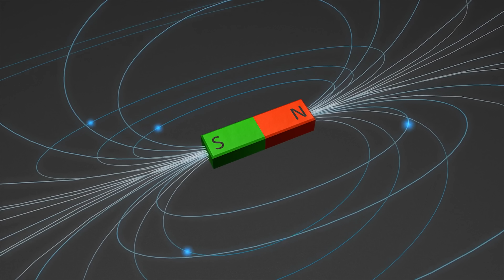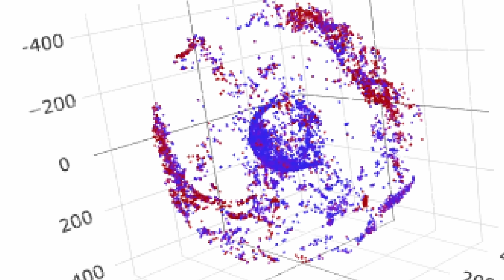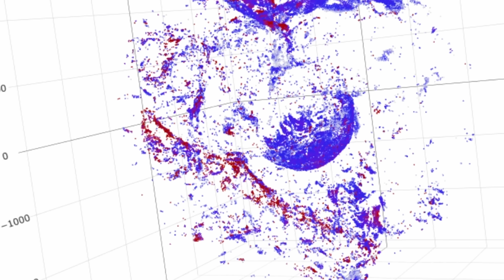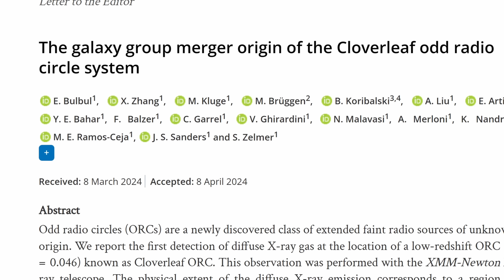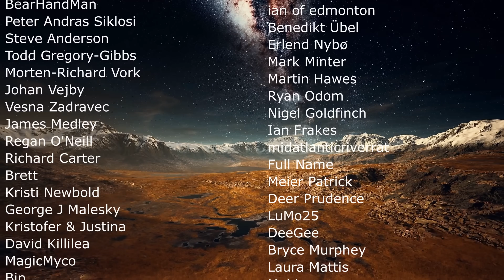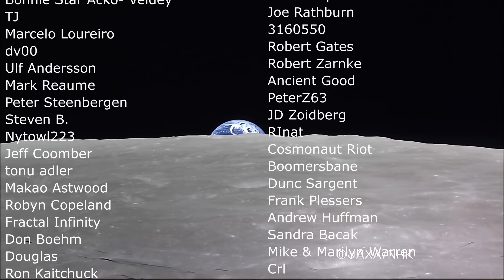Bizarre Radio Bubbles Millions of Light Years Across Reveal More Secrets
Hello and welcome! My name is Anton and in this video, we will talk about new discoveries about Odd Radio Circles and the mystery surrounding them

0:00 Bubbles in the universe
0:50 Accidental discovery of Odd Radio Circles
2:03 What are ORCs?
3:30 Recent discovery of a strange ORC
5:00 Possible explanations
6:30 Another observation finds X-rays!
7:40 Potential explanations again
8:45 Conclusions

X. Zhang and M. Kluge (MPE), B. Koribalski (CSIRO)